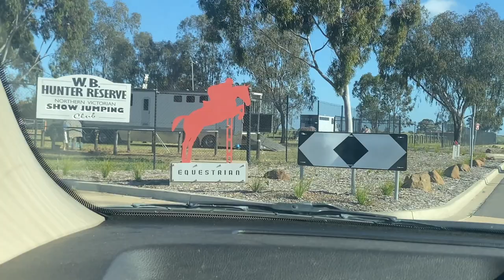OTTB'S FIRST TRAINING SHOW // OTTB Progress Week 6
›› Watch to find out how Rocky and I got on at our first training show!

Week 6: You are here!

I post all sorts of equestrian videos like show vlogs, training videos, barn vlogs and more.

›› My Horses:
Welbeck: 16h chestnut 13 yr old Irish sport horse mare
Wiggy: Welbeck's chestnut colt foal born 2021
Jack: 14.1h dun 13 yr old connemara gelding
Khal: 16.2h bay 7yr old ISHxKWPN gelding
Fiona: 17h bay 13yr old ISH mare
Flo: Fiona's chestnut filly foal born 2021
Dali: 17.1h bay 5yr old ISHxKWPN gelding
Rocky: 16.1 bay 6yr old thoroughbred gelding